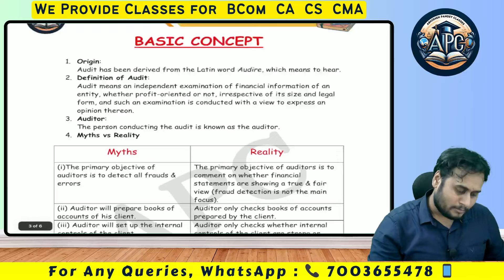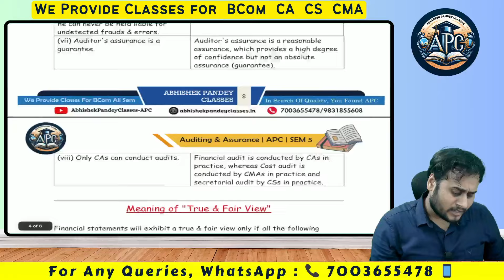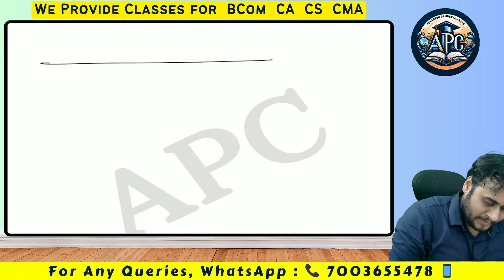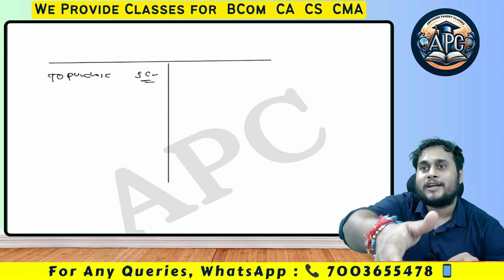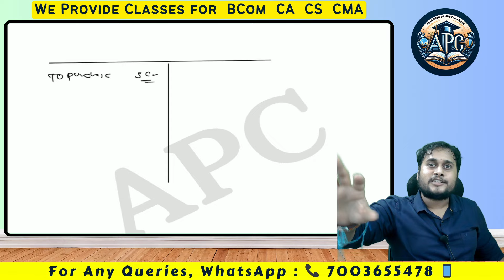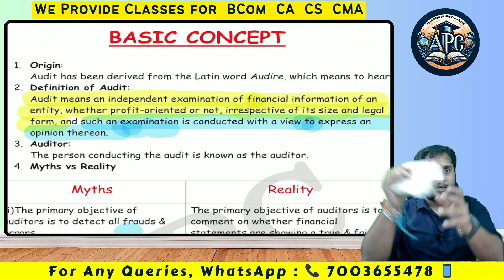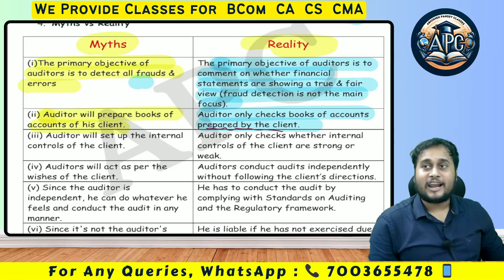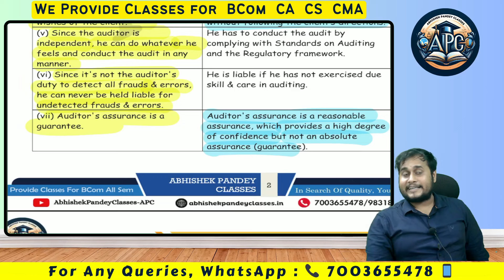Basic's | Auditing & Assurance | Class 1 | Semester 5 | B. com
🚀 Welcome to Abhishek Pandey Classes – Your Ultimate Learning Hub! 📚✨

(iOS users, use our website)

📍 Location: 17, GIRISH PARK NORTH, KOL-6 (Opposite ICICI Bank, Haryana Bhavan) 🔴 Nearest Metro: Girish Park Metro (Just 2 Minutes Away)

📚 What You’ll Find Here:
In-depth lectures covering all BCom semesters.
Practical insights, study tips, and effective exam strategies.
Expert guidance and support for CA, CMA, and CS exams.
Stay updated with the latest trends in the dynamic field of commerce.

Thanks for choosing Abhishek Pandey Classes! 🌟 Let’s achieve academic success and unlock new opportunities together. Start exploring our enriching content now! 📚💼✨